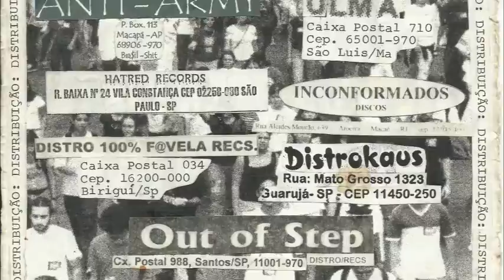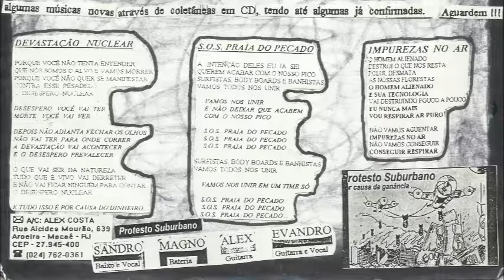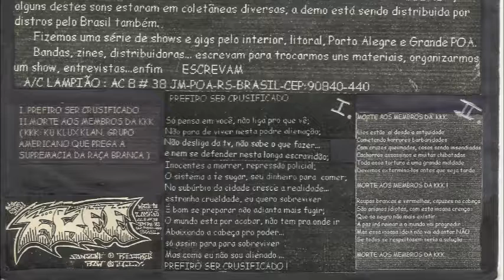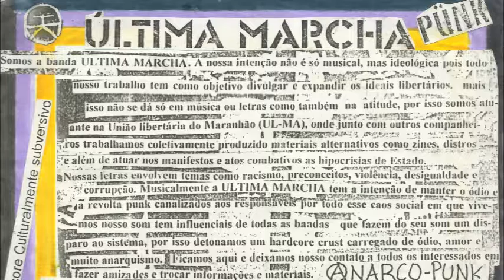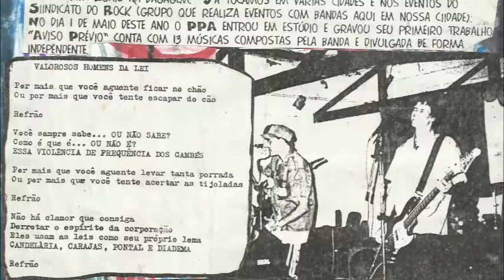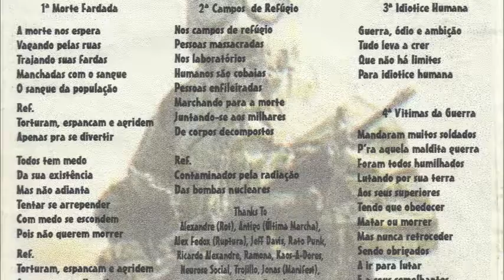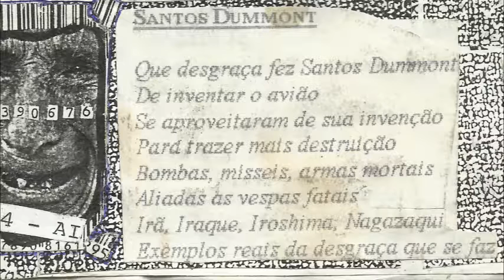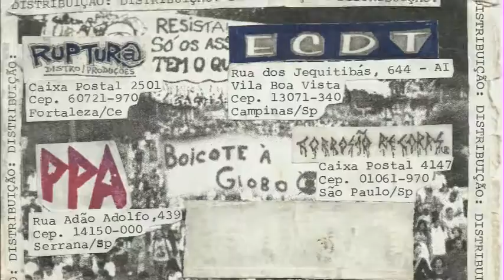Coletânea Beneficente ao Espaço Cultural Dona Tina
Coletânea produzida em fita K-7 por volta de 1999 pela distro punk de Fortaleza Ruptura Distro/Produções, com intuito de divulgar as atividades do ECDT em Campinas, um espaço voltado para diversas atividades libertárias surgido em 1997, bem como arrecadar fundos com as vendas.

Cada banda e distro recebeu 10 cópias e uma matriz para reprodução da fita K-7 juntamente com um zine, onde a grana das vendas seriam enviadas ao espaço. Participaram as bandas:

- Araukana - São Paulo/SP
- Protesto Suburbano - Macaé/RJ
- Horda Suburbana - Porto Alegre/RS
- Rot - Osasco/SP
- Alarma - Fortaleza/CE
- Última Marcha - São Luis/MA
- Porcas Parafusos e Arruelas - Serrana/SP
- Anti-Army - Macapá/AM
-  Flores No Lixo - Campinas/SP